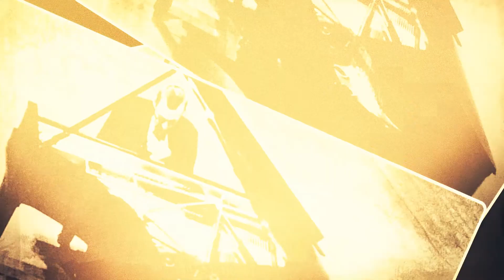"Личное интервью" с Александром Великовским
Что такое «колокольность» в русской классике? Об этом мы поговорили с известным музыковедом, пианистом Александром Великовским во время съемок программы, посвященной Сергею Рахманинову в рамках телепроекта МузыкальнаяМосква.
Именно колокол является одним из важнейших символов русской культуры и России как страны. Русские классики в разных интерпретациях использовали звуки колокола в своих произведениях и это одна из отличительных черт национальной музыкальной традиции. Но самое яркое выражение колокольность нашла в творчестве Сергея Рахманинова, который практически в каждом произведении создает эффект колокольного звона во всех его оттенках ― от светлого и торжественного до фатально-трагического.
Для меня такие встречи – источник вдохновения и новых знаний, благодаря которым по-новому начинаешь воспринимать музыку,. В рамках проекта МузыкальнаяМосква, который реализуется моим благотворительным фондом при поддержке Гранта Мэра Москвы, готовится к выходу цикл из 10 программ, одна из которых посвящена жизни и творчеству в столице нашей Родины одного из самых великих русских композиторов, талант которого был признан еще при жизни во всемирном масштабе.